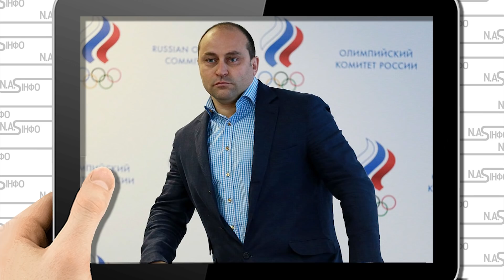Скабеєва плюється отрутою! Вчинок українця в Пекіні вражає: за поребриком палає. Побачив весь світ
Гераскевич та його батько-тренер відомі своєю патріотичною позицією. Цього разу Влад на тлі інформації про можливе вторгнення російських військ в Україну наважився на мужній вчинок на найбільшому спортивному змаганні на планеті.